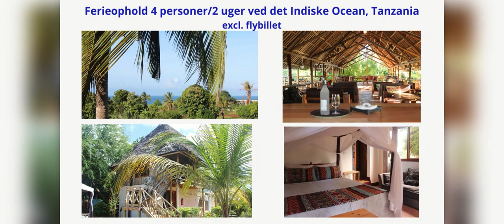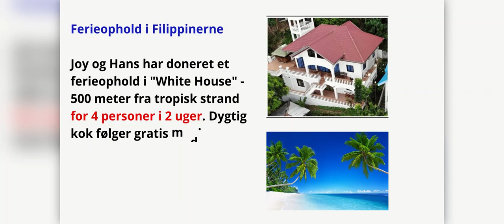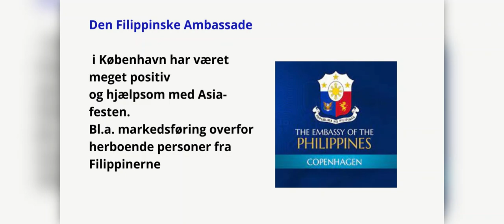ASIAN FEST 2. SEP